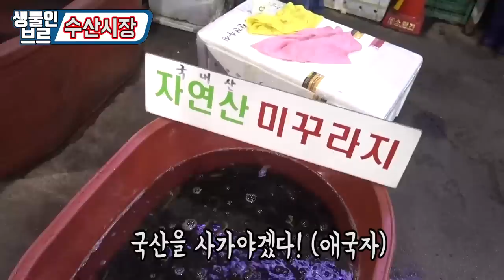2탄)20만원으로 수산시장에서 해산물사서 키워보자ㅋㅋㅋㅋ[정브르]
할머니의 수술을 앞두고 좋아하시는 해산물을 사러 수산시장에 갔습니다! 겸사겸사, 댓글들에서 수산시장가서 키우던것 어떻게 됬어요? 라는 질문과 한번더 해주세요! 라는 댓글을 많이 봤어요!
그래서 2탄으로 하게되었어요!